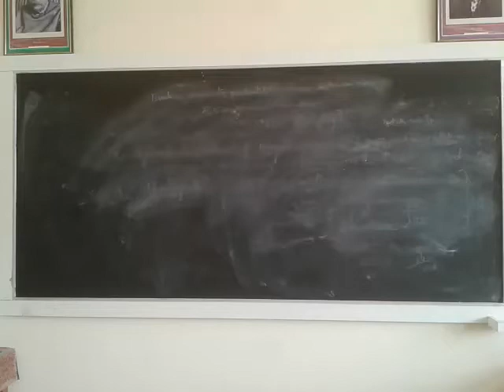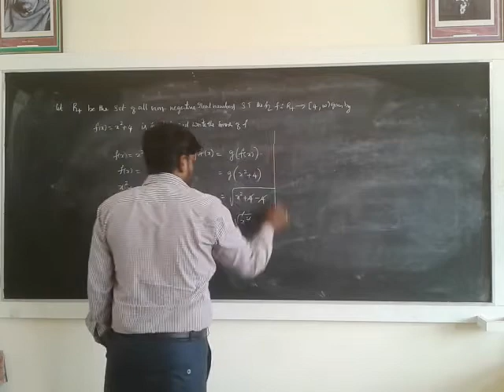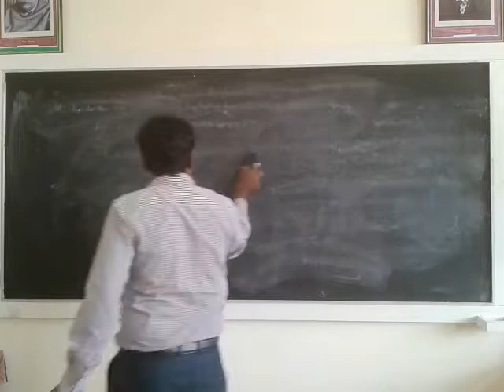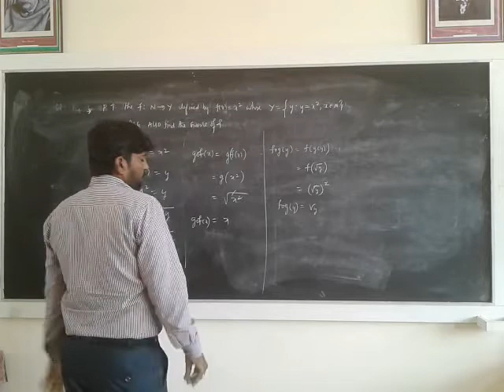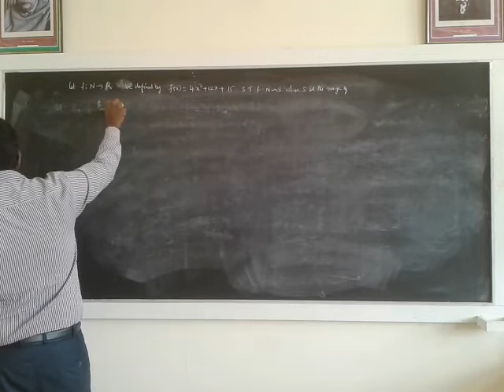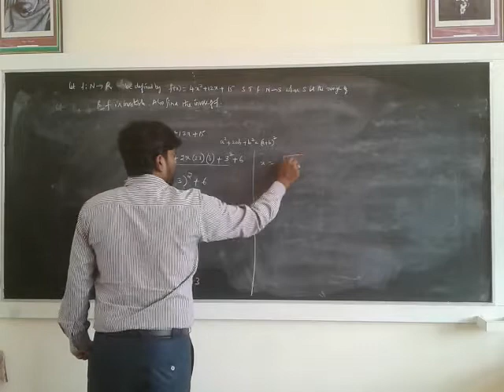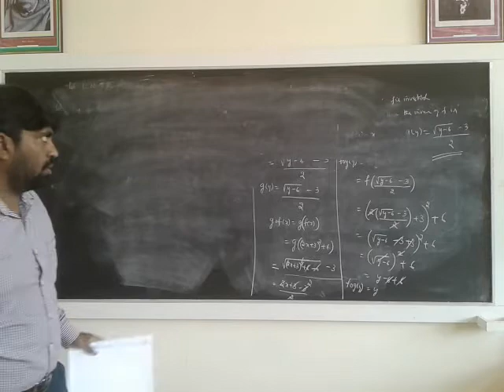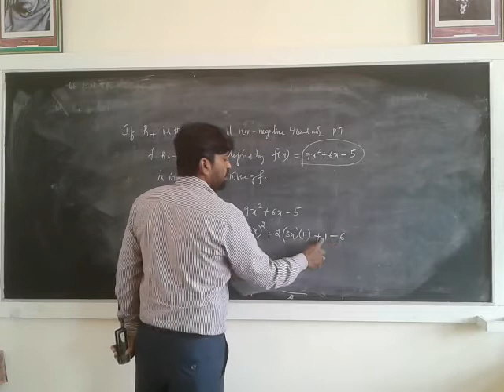October 6, 2020